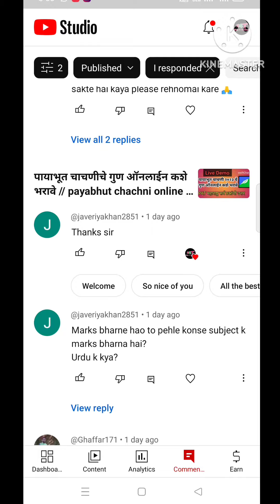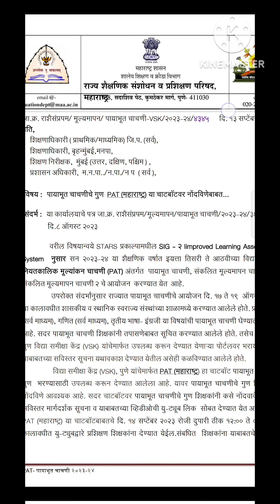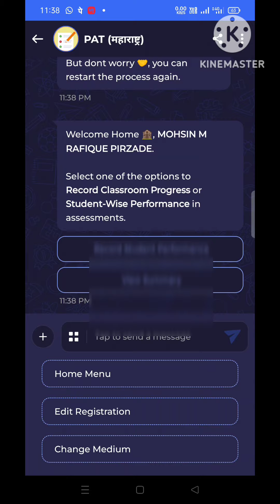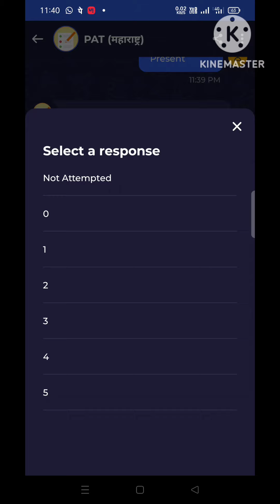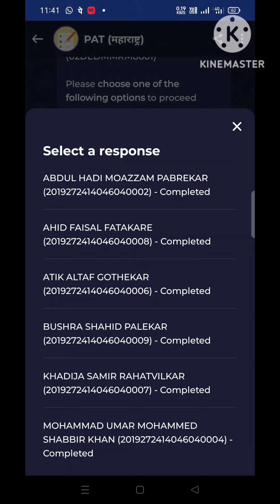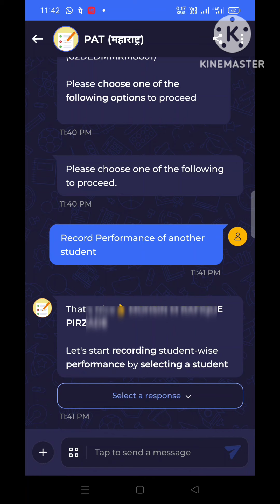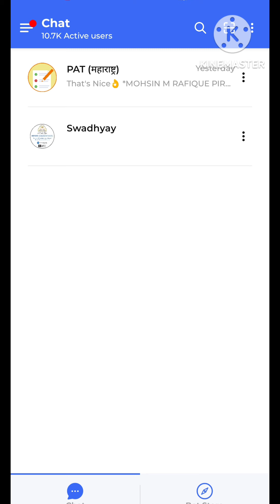पायाभूत चाचणी चे मार्क भरताना येणारे problems आणि त्याचे solutions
is video me humne payabhut chachani ke marks online bharne me aa rahe problems ke baare me bataya hai.